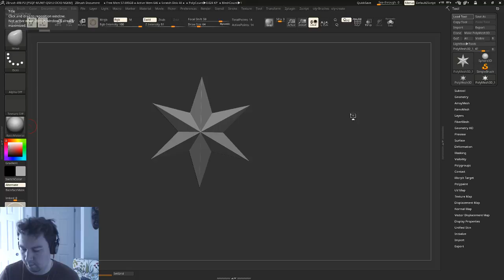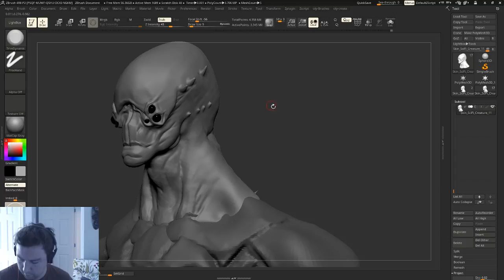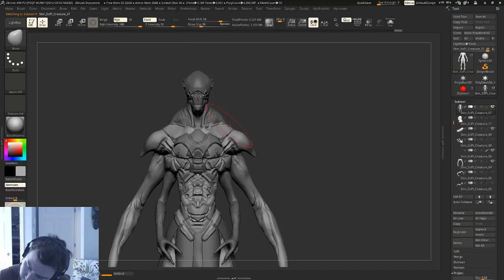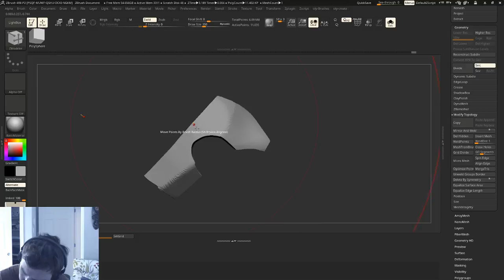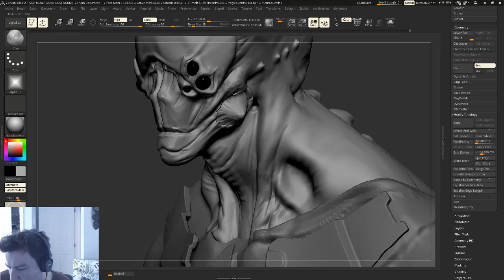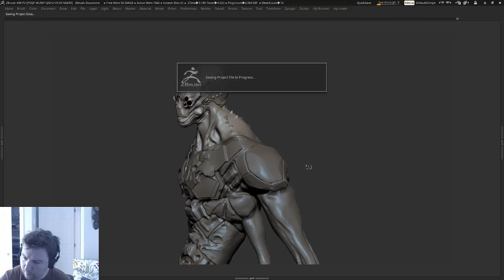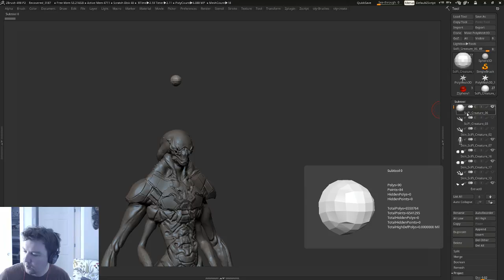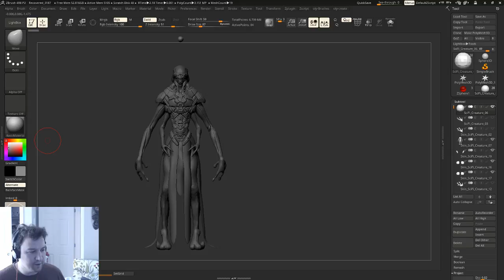Pierre-Olivier Lévesque - Sci-Fi Characters in ZBrush with - Episode 8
Pierre-Olivier covers the conception and the creation of a Sci-Fi character inside ZBrush

Pierre-Olivier will be presenting at the 2017 ZBrush Summit.  Make sure to check out the event schedule at
ZBrushSummit.com